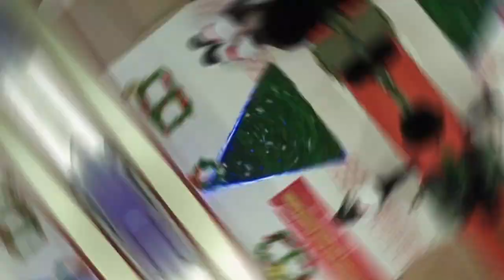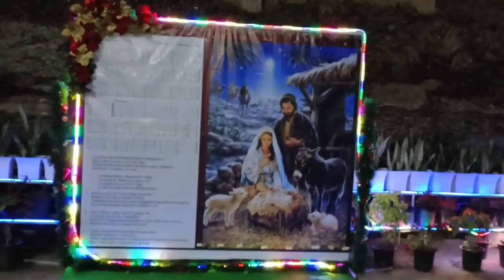KTP Leitan East Krismas urlawk zan